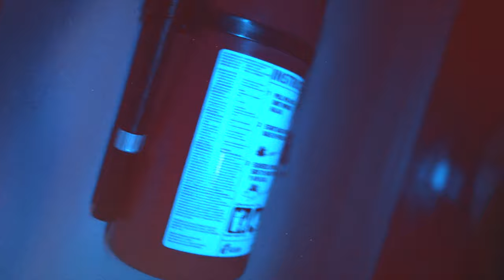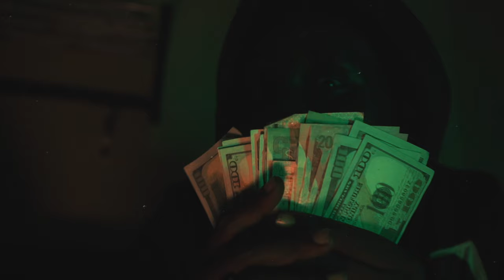Madlock - PhotoCopy [J.O.G] [ Official Music Video ] [Ice Age Riddim]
- Ice Age Riddim -
[Produced By Deva [ MadHead Productions]
[Mixed & Mastered By Deva [ MadHead Productions]
[Video By Mafia.Image]
[Camera Operated By Deva]
[Edited By Madlock [Mafia.Image]